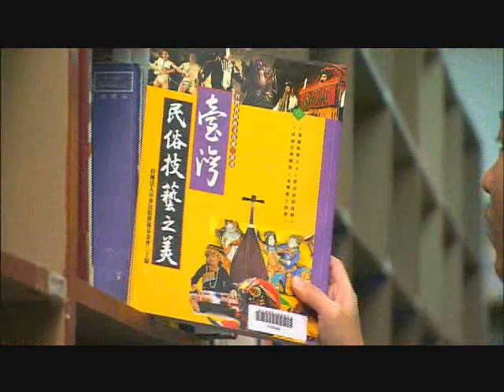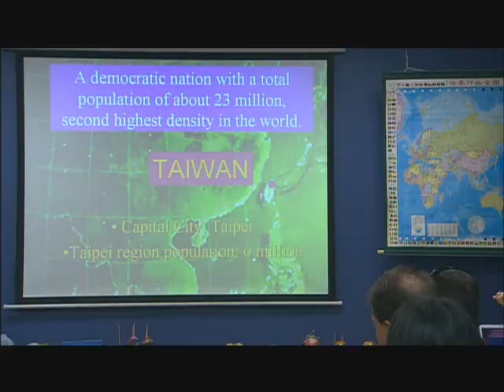休士頓僑教中心 國語 僑委會宏觀家族